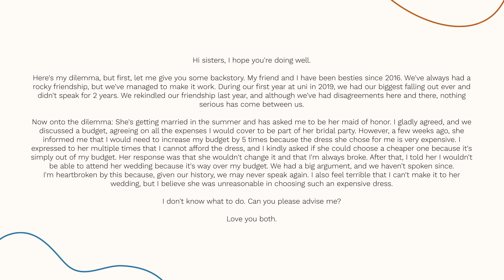“I Gotta Put Me First:” Self Love, Sex and Unsubscribing from the Male Gaze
In today’s episode, the sisters weigh in on last week’s episode with none other than Adella Afadi. From seeking freedom from the male gaze to repairing our relationship with self, sex and the male gaze - tune in to reflective and candid conversation on how, and why, women should strive for the same.

Timestamps:
00:00 Welcome to the conversation sis
02:08 Housekeeping announcements
05:57 Ding ding ding dilemma: Maid of honour DRAMA
24:16 The dangers facing women under the male gaze
42:10 Divesting from the male gaze and putting you first
58:49 Sexual liberation and education

💌 ABOUT US:
At heart, To My Sisters is the fast-growing digital sisterhood founded to help women across the world leverage friendship and community to manifest their greatest ambitions.

To My Sisters is unique in its kind by offering women the space for holistic wellness, growth and healing. From dealing with past trauma to setting up your next business venture, TMS is the one-stop destination for women looking to break the boundaries of what is seen as possible in our time.

💌 SAY HI TO THE HOSTS!